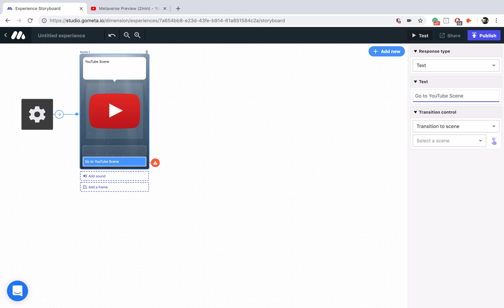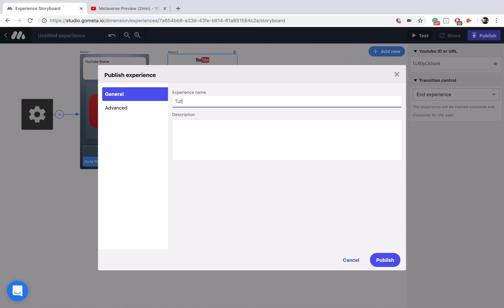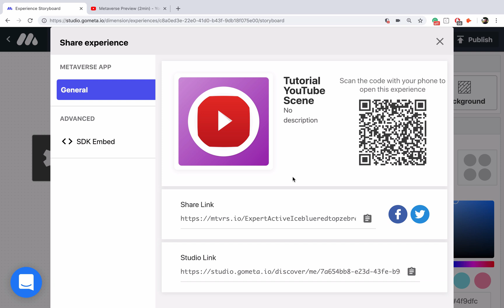YouTube Scenes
Learn how to embed YouTube videos in your Experience using YouTube Scenes.